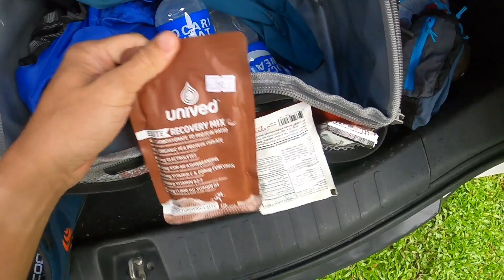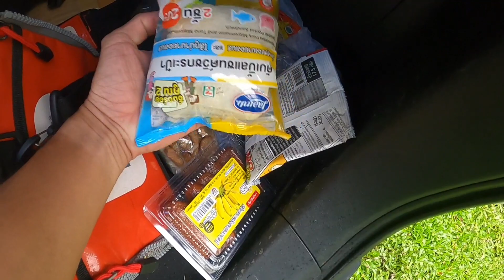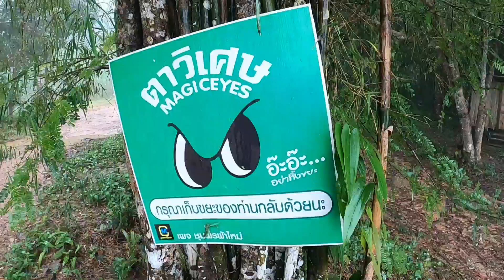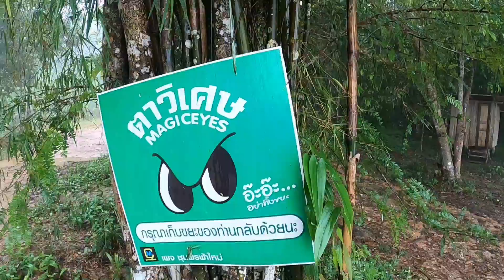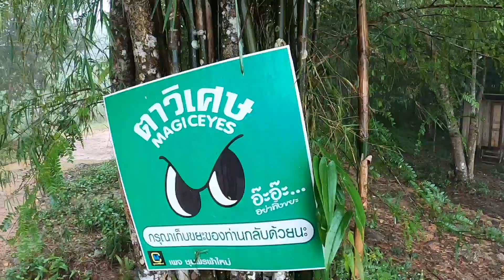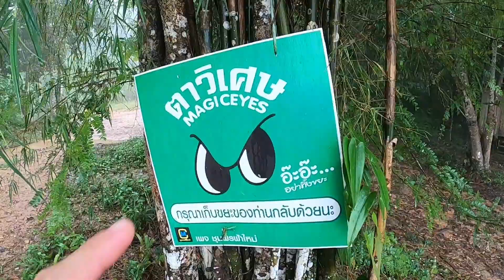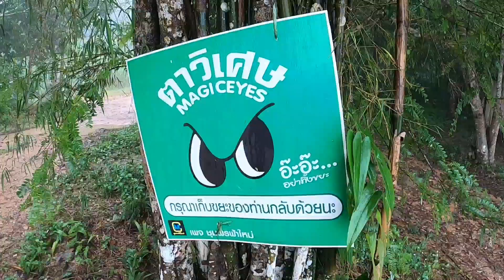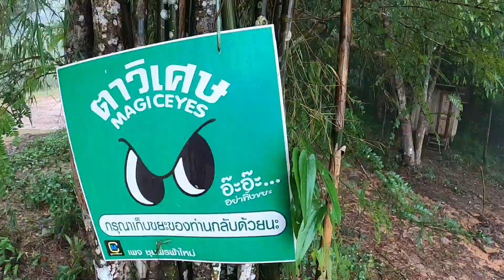ภารกิจแอดมินชัย ซ้อมวิ่งที่เขาพาง 35K จะรอดไหม? กับ TOPO TERRAVENTURE 3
ซ้อมเทรลยาวๆ ก่อนแข่ง Thailand by UTMB ระยะ Inthanon 3 จะ DNF หรือไม่? เพราะซ้อมเทรลทีไรน้อยครั้งเหลือเกินที่จะได้ครบระยะตามตารางซ้อม!

วันนี้ฝนตกทั้งวัน อากาศเย็นสบาย ในช่วงที่มรสุมเข้าชุมพรพอดี!
และซ้อมวิ่งกับรองเท้าเทรลรุ่นของของค่าย TOPO รองเท้าเทรลหน้าเท้ากว้าง TERRAVENTURE 3
ฟิลลิ่งจะเป็นอย่างไร มีรีวิวกันในคลิปนี้ด้วย

Time Index
00:00 เปิดคลิป
01:50 เตรียมของ
02:08 แนะนำรองเท้าเทรลที่จะใช้ซ้อม
08:21 ฟิลลิ่งสวมครั้งแรก Topo Terraventure 3
10:55 อธิบายภารกิจ
14:55 เริ่มวิ่ง
19:40 ชมเมืองชุมพรในสายตาพญาอินทรีย์
24:07 สภาพเมืองชุมพรหลังมรสุมที่ทำน้ำท่วมหนักในรอบ 10 ปี
30:00 ดาวน์ฮิลแรกกับ TOPO TERRAVENTURE 3 จนเกิดความประทับใจ
35:13 เล่าเรื่องพายุเกย์เมื่อปี 32
39:58 จินตนาการถึงวันที่พายุเกย์ถล่มเขาพาง
45:40 เจอเพื่อนซ้อม
50:30 เจอ Elite ดาวน์ฮิล
59:40 4 ความประทับของผมกับ TOPO TERRAVENTURE 3
1:05:34 รีวิวเขาพางของเพื่อนร่วมซ้อม